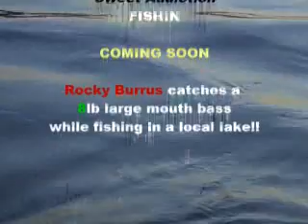STRIPER FISHING: Rocky Burrus and Josh Jenkins at Pickwick Dam Sweet Addiction Fishing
This is the first trip the Sweet Addiction cameras have made out to film fishing this season.  Rocky and Josh are fishing on the Tennessee River at Pickwick Dam for big stripes.  The big ones didn't bite but they catch a limit to take home and eat for supper.  Big bass footage to come along with some trout fishing with Jamie and Rocky...